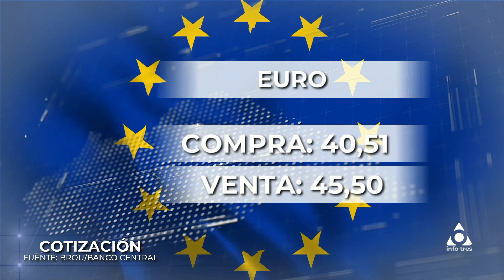Infotres Central - 15/12/2023 - Bloque 03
Vea el bloque 3 de Infotres Central, de este viernes 15 de diciembre